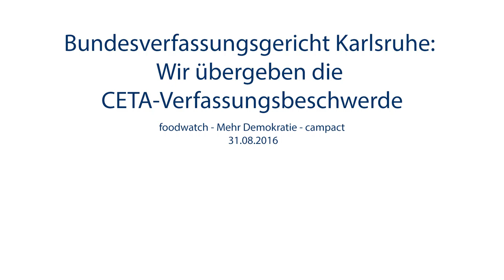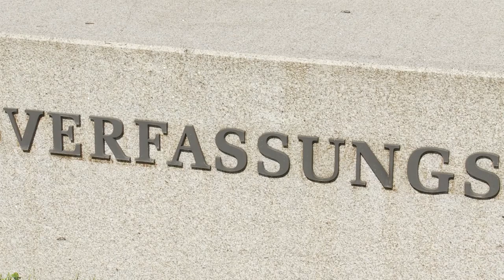125.047 gegen CETA: Größte Verfassungsbeschwerde der Geschichte!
Das zwischen der EU und Kanada geplante Handelsabkommen CETA droht unsere Demokratie auszuhöhlen. Gemeinsam mit den Organisationen Mehr Demokratie und Campact haben wir am 31. August 2016 unsere Verfassungsbeschwerde gegen CETA am Bundesverfassungsgericht in Karlsruhe eingereicht - gemeinsam mit den Vollmachten von 125.047 (!) Bürgerinnen und Bürgern, die sich der Beschwerde angeschlossen haben. Es ist damit die größte Bürgerklage in der Geschichte der Bundesrepublik - wow!